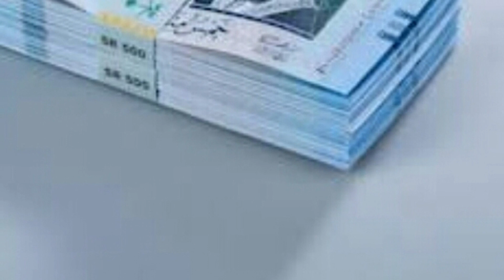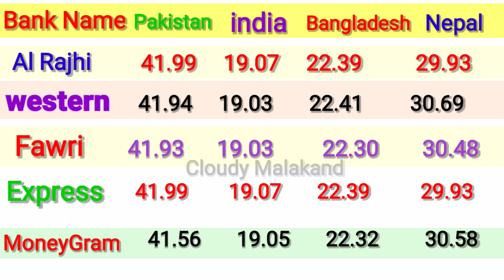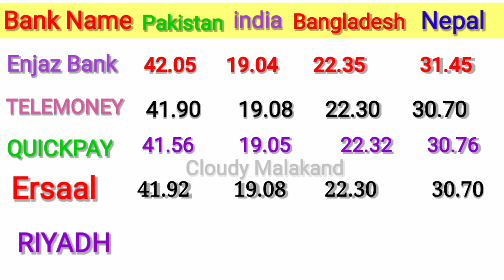SAUDI RIYAL RATE IN PAKISTAN INDIA BANGLADESH NEPAL/ TODAY RIYAL RATE IN PAK/ RIYAL RATE PAKISTAN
today saudi riyal rate pak
riyal rate in pakistan
why dollar is used as international currency
why dollar is higher than rupee
rupee falling against dollar
why dollar rate increasing in india
riyal rate today in pak
aah ka riyal rate
aj saudi riyal rate
saudi riyal currency exchange rates
indian rupee falling
inr to us dolar
pak rupee us dollar exchange rate
rupees to dollar
today saudi riyal rate
1 usd to pkr